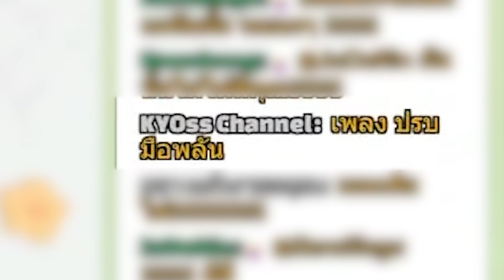[Vtuber]Hi-light เจ้าของช่องจะโดนตีแล้ว!!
โดนตีทำไมนะ? จะโดนตีตรงไหนกันนะ? ต้องดู!!